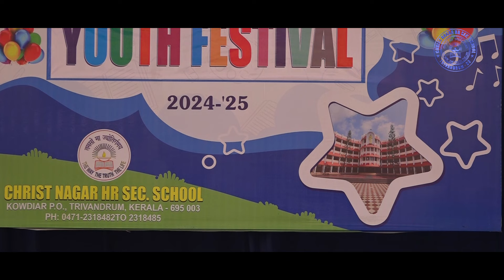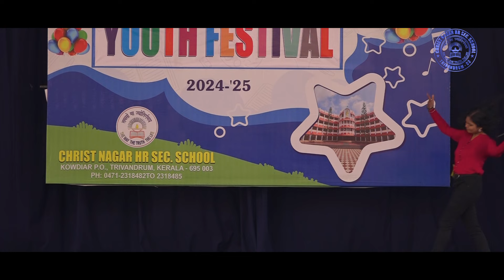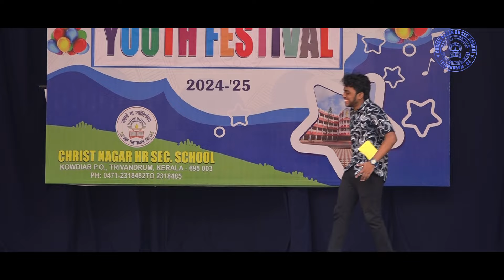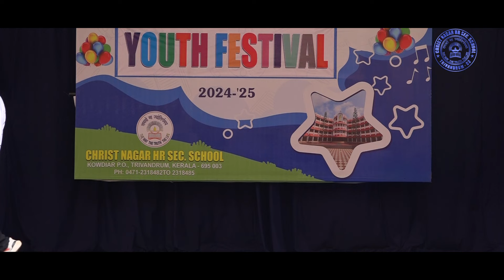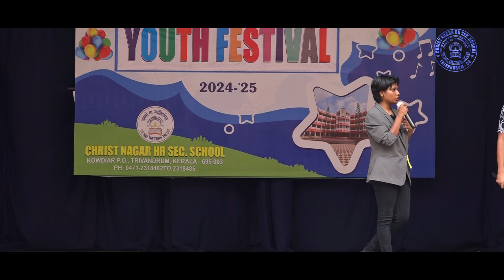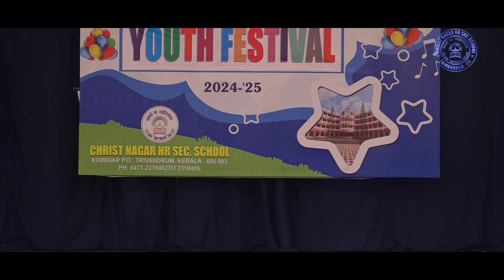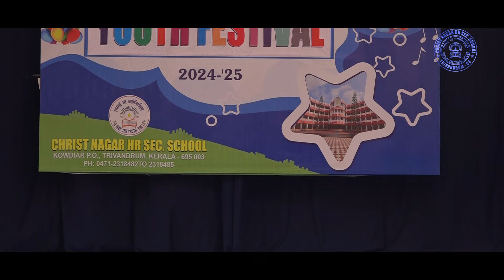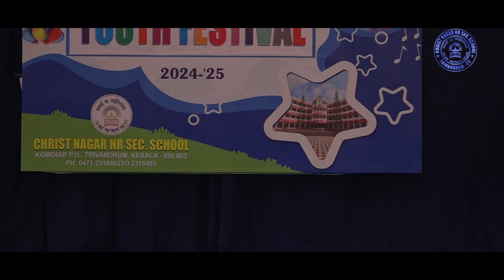Youth Festival Persona Prime